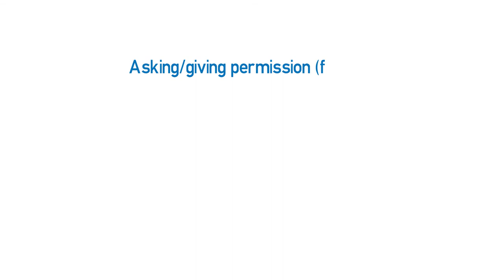Vídeo formativo - Modal may (B1)